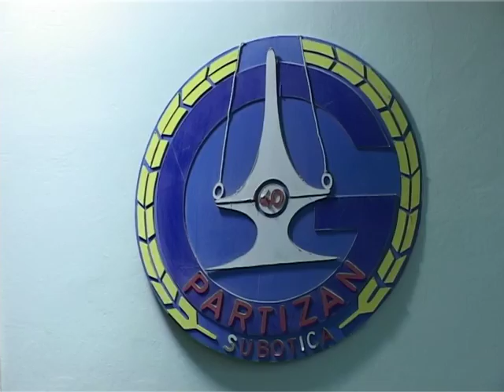Sportski kutak 01.02.2008.